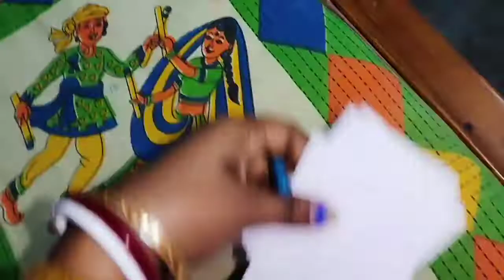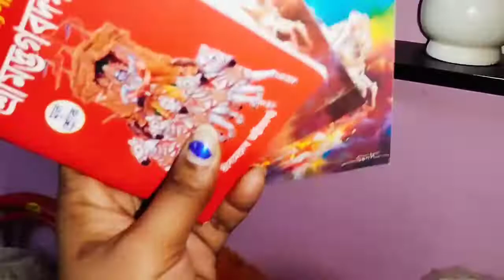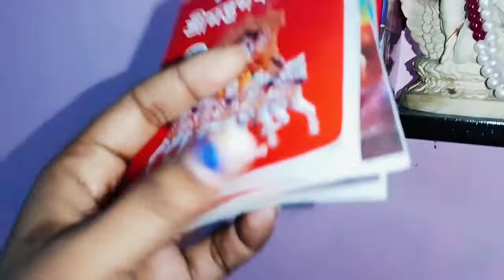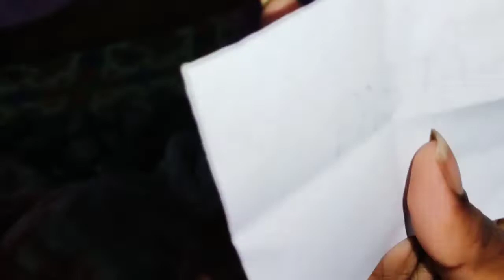Chota baby namekoron by Srijita didi | Rks vlog